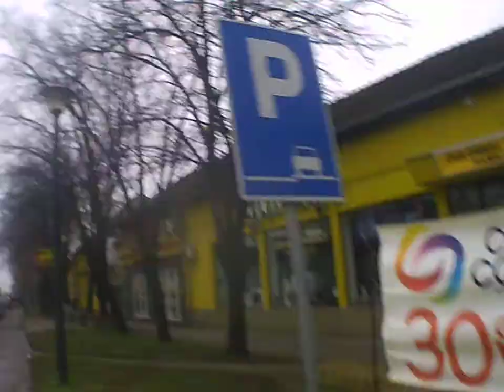Backa Topola city town grad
Internet:Vipmobile
 KućniNet M tarife

Pay camera: